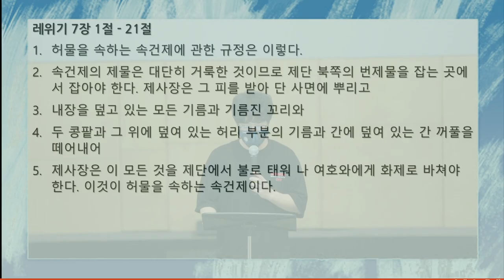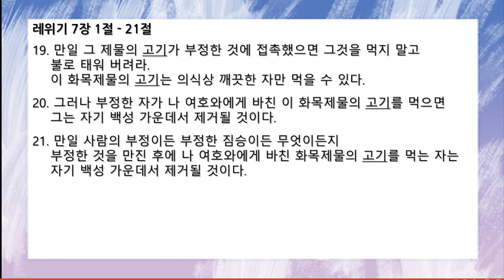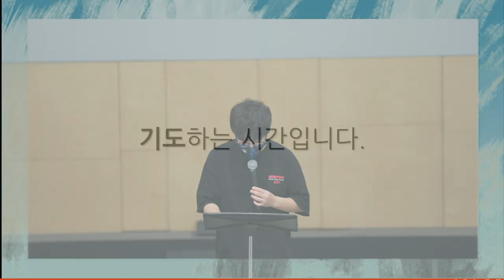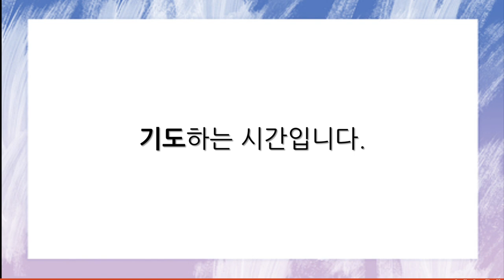[함께공동체] 아침기도회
와플터치 말씀으로 묵상합니다.